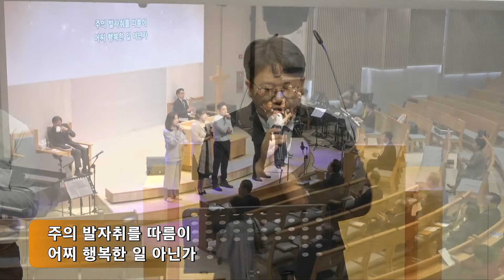24. 10. 13 제이엘 워십ㅣ주의 발자취를 따름이 / 주와 같이 길 가는 것 / 우리의 기도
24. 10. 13 제이엘 워십ㅣ주의 발자취를 따름이 / 주와 같이 길 가는 것 / 우리의 기도